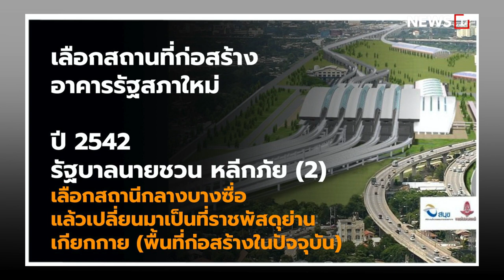สัปปายะ(สบาย)สถาน : [NEWS REPORT]